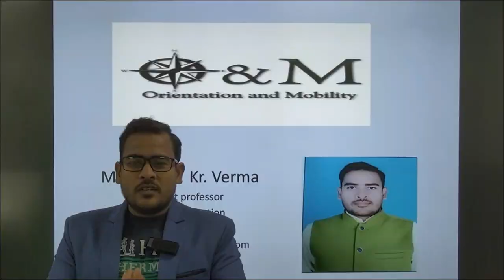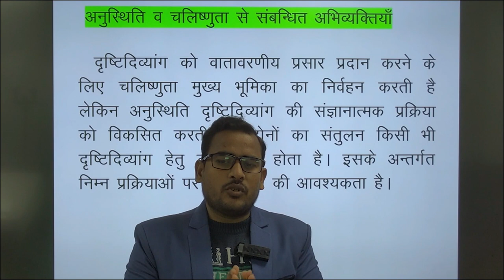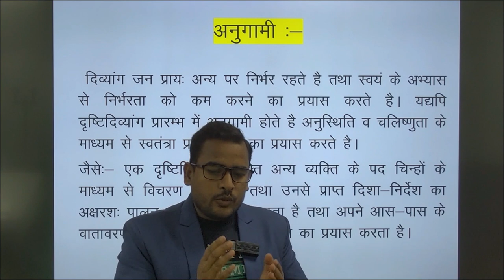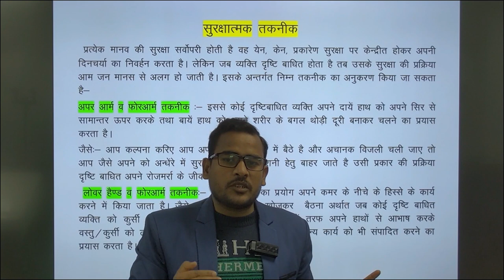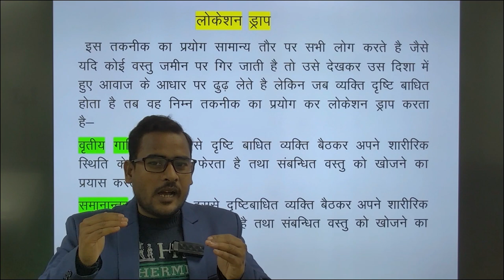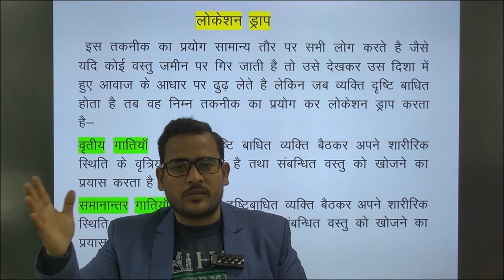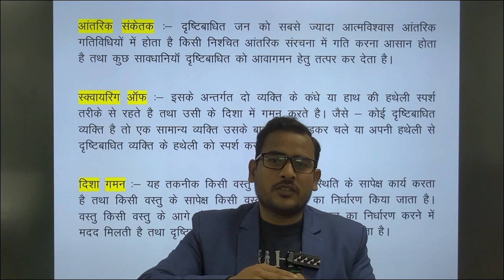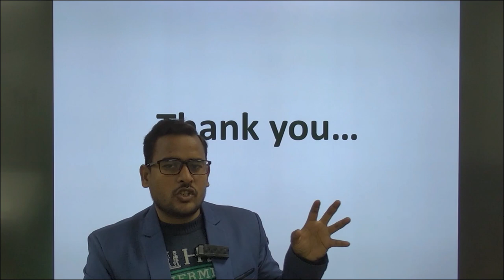Orientation and Mobility (O&M)- 111 Unit – 02 By. Mr.Parvind Kr. Verma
Orientation and Mobility (O&M)- 111
                                                   Unit – 02
           Besic termiology associeted with Orientation and Mobility (O&M)
                                                       By
                                   Mr.Parvind  Kr. Verma
                                     Assistant professor

                                      UPRTOU ,Prayagraj